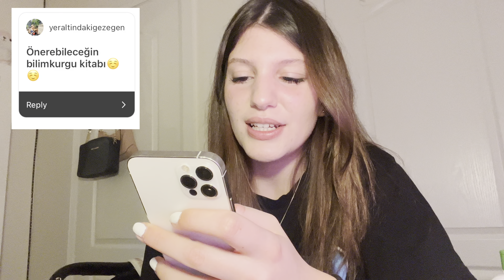KANADA HAKKINDA MERAK EDİLEN ŞEYLER - KANADADA YAŞAMAK - SORU-CEVAP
Tüm soruları cevaplamaya çalıştım umarım eğlenerek izlersiniz. Diğer videolarıma da göz atmayı unutmayın.